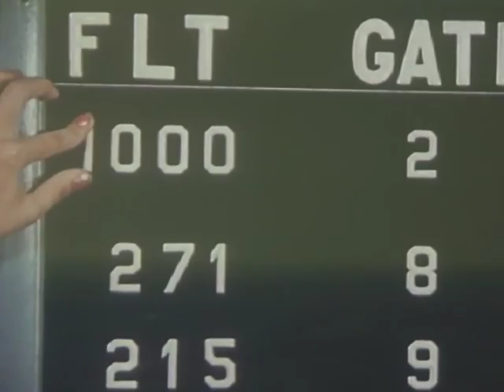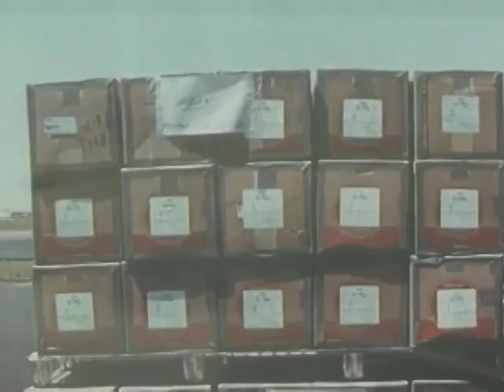MILF BURRAY - OCASO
Decadencia
Declive
Caída